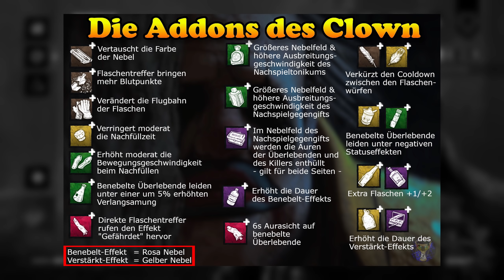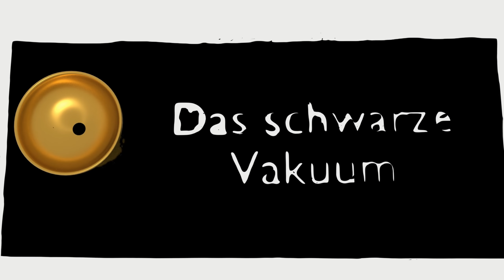Dead by Daylight [Deutsch] Anfängerperkbuild für den Clown - Tipps & Tricks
Wenn man sich für einen Killer entscheidet, den man als erstes hochleveln will, weiß man oft nicht, welche Perks sich am besten eignen. Aus diesem Grund, habe ich einen Perkbuild aufgestellt, der ganz auf lehrbare Perks anderer Killer verzichtet und versucht mit den freien Perks und den Killer-eignen Perks den jeweiligen Killer zu unterstützen.

Zeitmarken:

0:00 Erärung des Builds
5:28 Gameplay

Verblüffen III (Bamboozle)
Du springst um 5/10/15 % schneller.
Wenn du eine Sprungaktion durchführst, wird der Entitus gerufen, der den Sprungort für 8/12/16 Sekunden lang blockiert. Auf diese Weise darf immer nur 1 Sprungort blockiert werden. Der Sprung ist nur für Überlebende blockiert.
Hat keine Auswirkung auf Paletten.

Pop Goes the Weasel III (Pop Goes the Weasel)
Eine tiefe Bindung zum Entitus entfesselt große Kraft. Nachdem du einen Überlebenden festgehakt hast, verliert der nächste Generator, den du beschädigst, sofort 25 % seines gesamten Fortschritts. Der normale Rückgang wirkt erst, nach der Aktion „Generator beschädigen“.
Pop Goes the Weasel ist 35/40/45 Sekunden lang aktiv, nachdem der Überlebende festgehakt wurde.

Geflüster III (Whispers)
Du hast eine ansatzweise Ahnung von der Stimme des Entitus. Höre vereinzelt das Flüstern des Entitus, wenn du im Umkreis von 48/40/32 Metern eines Überlebenden stehst.

Schlampiger Schlachter III (Sloppy Butcher)
Du weißt, wo du hinschlagen musst, um sie bluten zu lassen. Bei erfolgreichen Grundangriffen zugefügte Wunden bewirken die Statuseffekte Zerfleischt und Blutung. Blutung erhöht leicht/etwas/deutlich die Blutungshäufigkeit des Überlebenden.
Die von Schlampiger Schlachter verursachten Effekte Blutung und Zerfleischt werden aufgehoben, sobald der Überlebende vollständig geheilt ist.